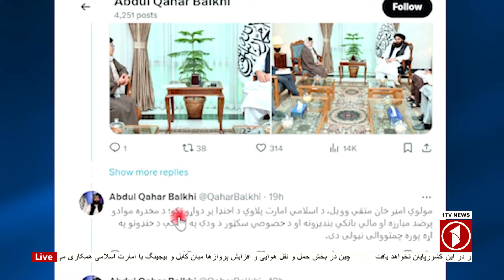ترامپ: جو بایدن باید تمام جنرال‌هایی را که در مساله افغانستان دخیل بودند، برکنار می‌کرد